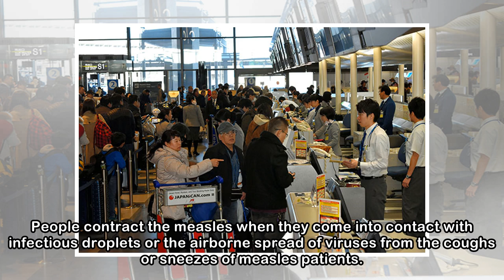Health ministry calls on people to make sure to get measles shots：The Asahi Shimbun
Ahead of the Golden Week holiday season, the health ministry is urging the public to be fully vaccinated against the measles as an outbreak has been reported in Okinawa Prefecture and cases have sprea...